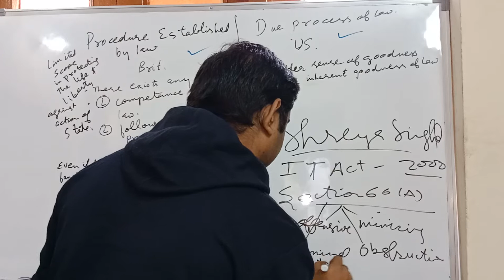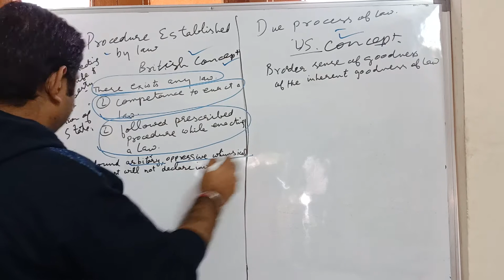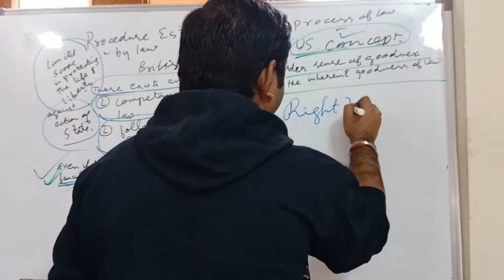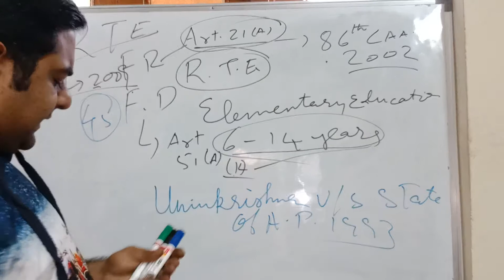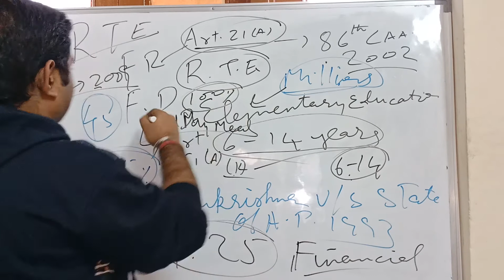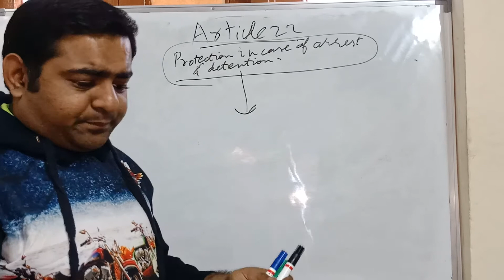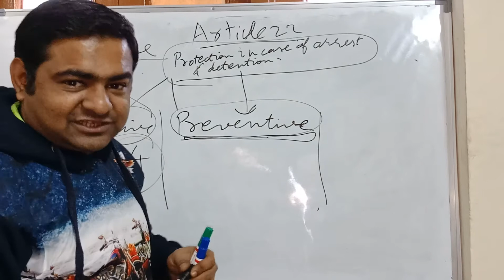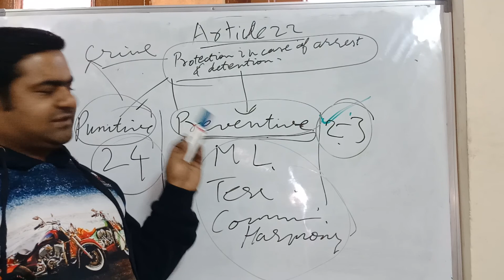Polity Lecture-14 :- Art. 21A & 22(Right to education, preventive detention etc.) by Rachit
procedure established by law, due process of law, shreya shinghal case, right to education, preventive and punitive detention.